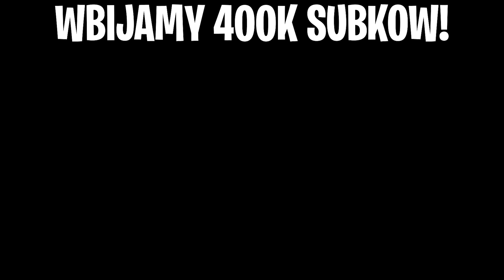GTA V ŻYCIE GANGSTERA 3 #22 - UKRADLI NAM TOWAR! 😨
Interior sklepu znajdziesz tutaj!